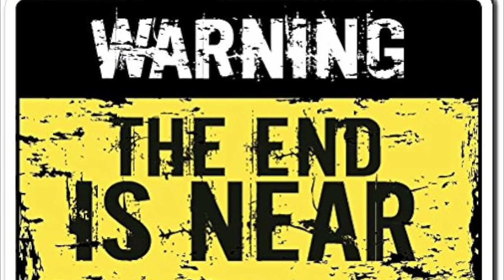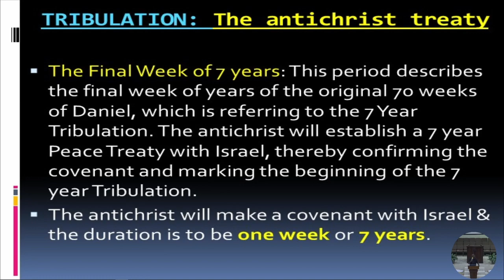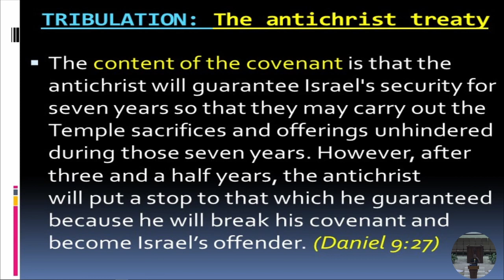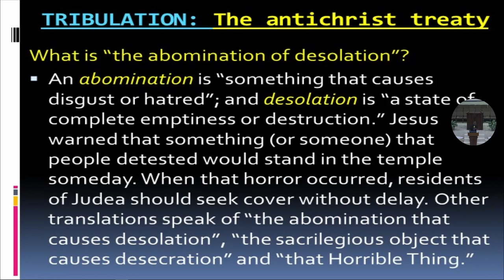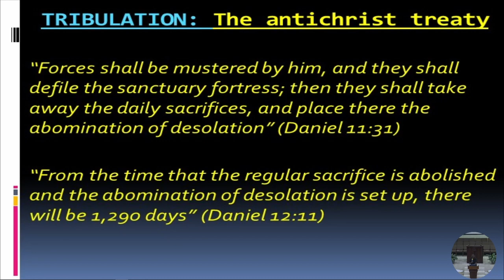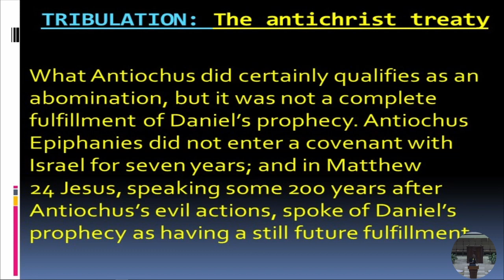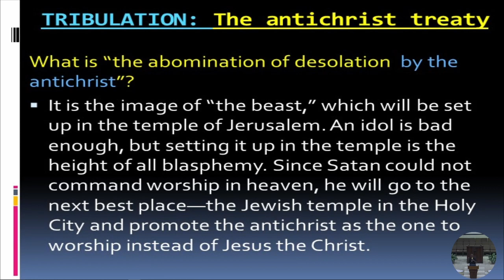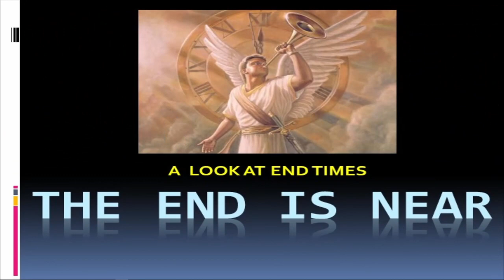Bible Study Wednesday March 6, 2024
Thanks for joining us, as we continue the series "The End is Near; A Look at End Times" with Rev. Duane Madden.
This is a shorten version of the study as we were experiencing Technical Issues with the audio.

Join us on this journey as we look at last days events and getting ourselves ready to watch and wait for the return of Jesus; while working, worshiping and witnessing to other to get right before His return.